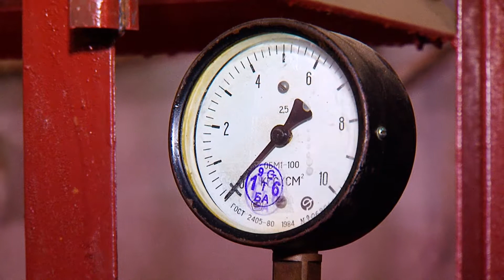Сотрудники водозабора «Северный» перешли на круглосуточный режим работы